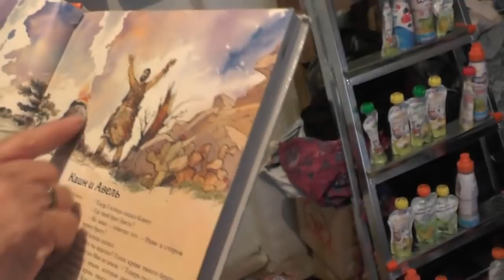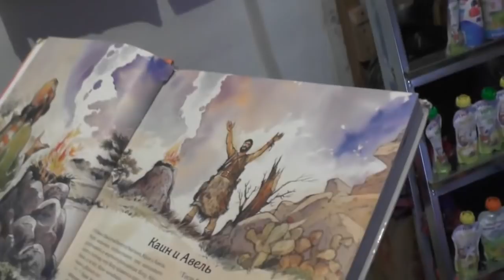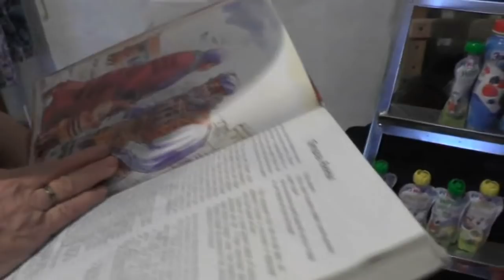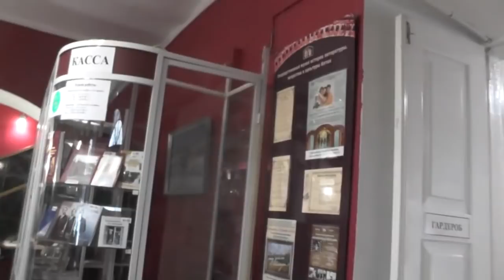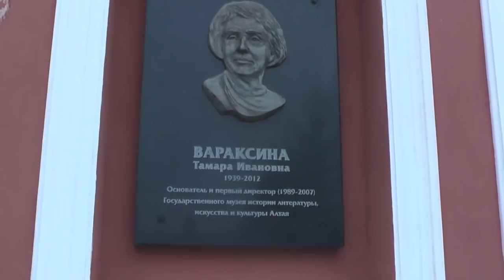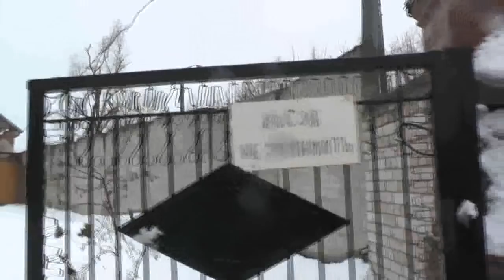В валенках по воде с Гликерией экскурсия на Обской мост. 06. 11. 2018